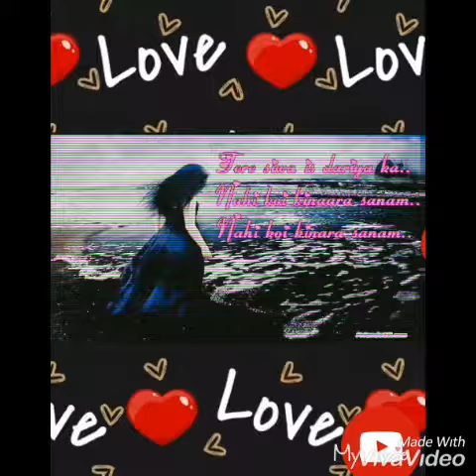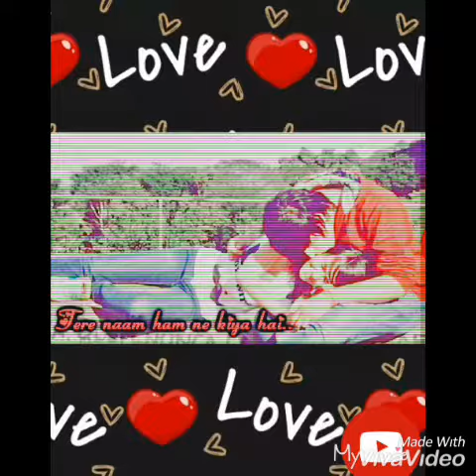Sad love video 2019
smeltamang youtube music video

Music - YouTube SMELTAMANG Youtube par kaise subscriber and views gare youtube music viseo